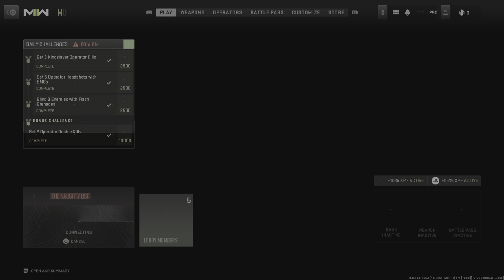Call of Duty: Modern Warfare II CnC